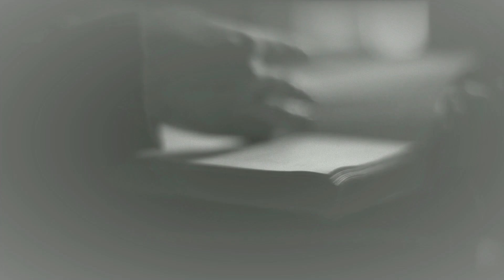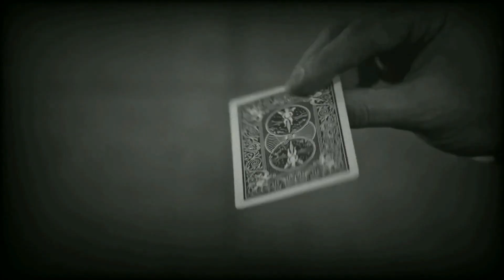A BEAUTIFUL TRAP By SPOONS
The new award-winning music video: A Beautiful Trap (2024)

Canadian iconic band Spoon's new song A Beautiful Trap is a story about the deceitfulness and evil that humans will go to in order to take advantage of others by manipulating them. The story is based in 'magic'.